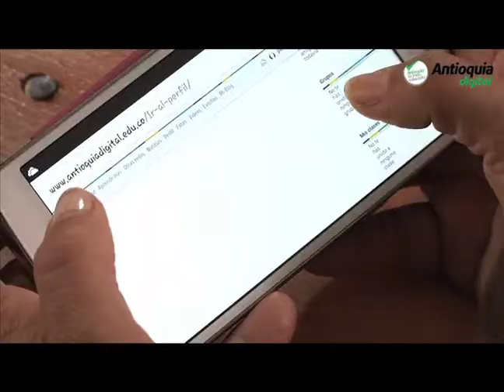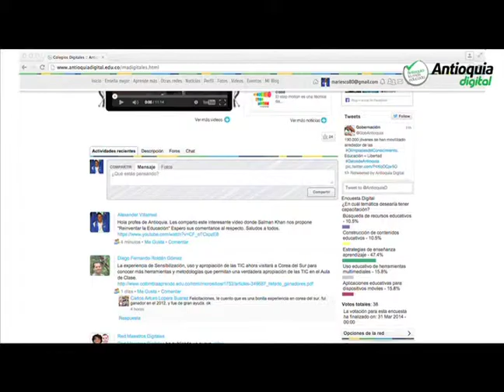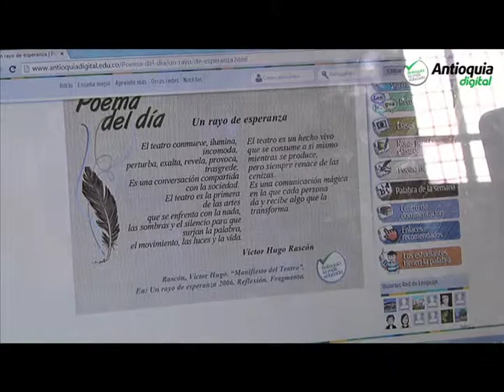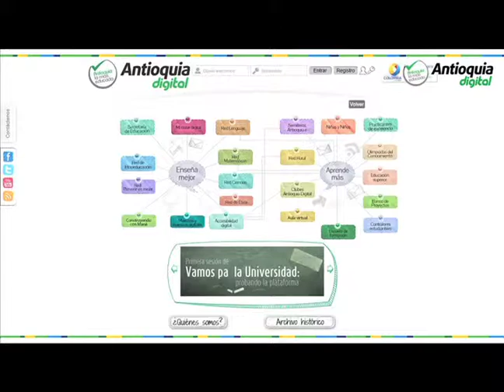Colombia Redes virtuales de aprendizaje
Redes virtuales de aprendizaje. Antioquia Digital